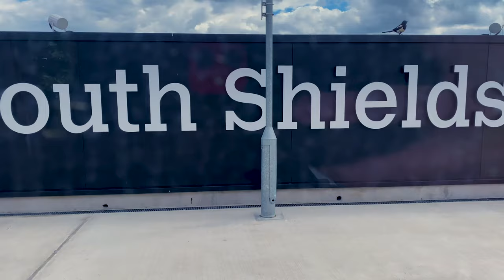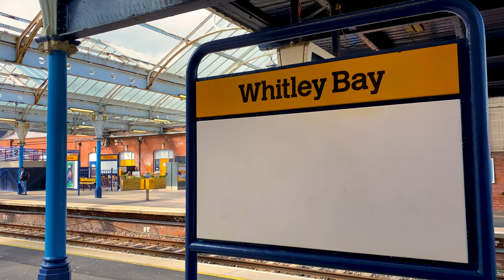Newcastle Coast - South Shields, Tynemouth, Whitley Bay - 4k drone 🏴󠁧󠁢󠁥󠁮󠁧󠁿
South Shields is a coastal town at the mouth of the River Tyne, about 3.7 miles downstream from Newcastle upon Tyne in north east England. Historically part of County Durham, it became part of Tyne and Wear in 1974
Tynemouth is a large town and former county borough in England, at the River Tyne's mouth. A historic part of Northumberland, it is administratively a part of North Tyneside borough in Tyne and Wear county. Until 1974, the town was a county borough, including North Shields
Whitley Bay is a seaside town on the north east coast of England. Historically in Northumberland, it is administered as part of the borough of North Tyneside in Tyne and Wear. It has absorbed the village of Monkseaton.